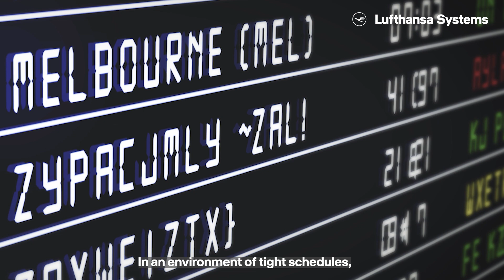NetLine/HubControl - Toolkit for predicting and controlling ground operations / Lufthansa Systems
Join Victor Leão, Senior Product Owner of Hub Management Solutions at Lufthansa Systems, as he explores the challenges airlines face in ground operations. Discover how NetLine/HubControl empowers you to make the right decision at the right time, ensuring the best possible outcomes for your ground operations.

Legal Notice
Lufthansa Systems GmbH does not assume any liability or guarantee for the timeliness, accuracy and completeness of the information provided. This applies also to other websites that may be accessed through hyperlinks. Lufthansa Systems GmbH assumes no responsibility for the contents of websites that can be accessed through such links.